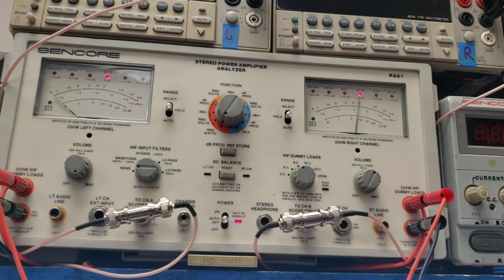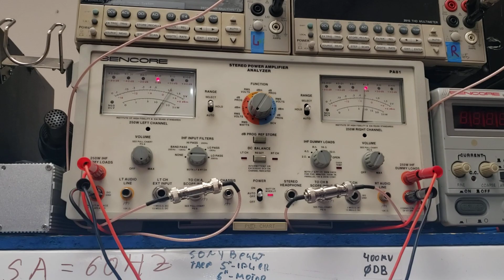McIntosh MA6100 Repair | Adam Electronics $2995